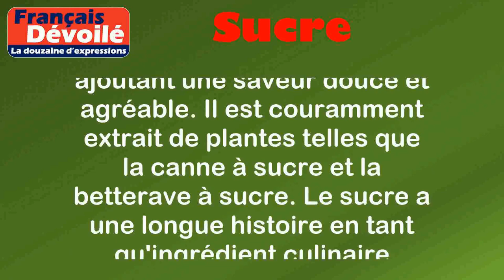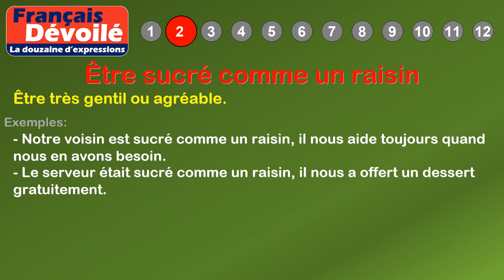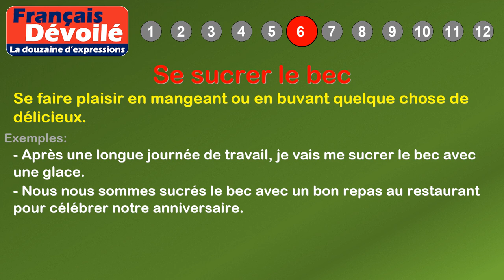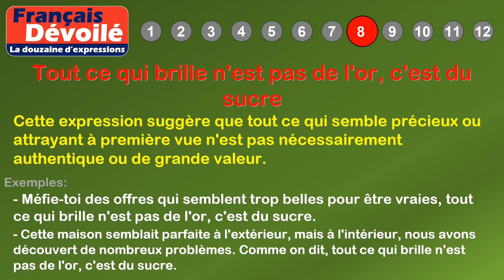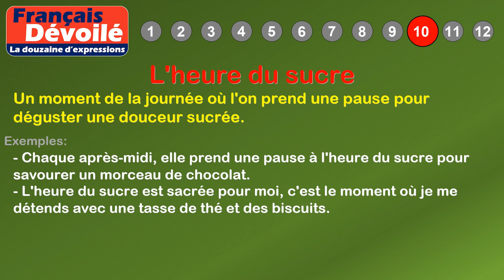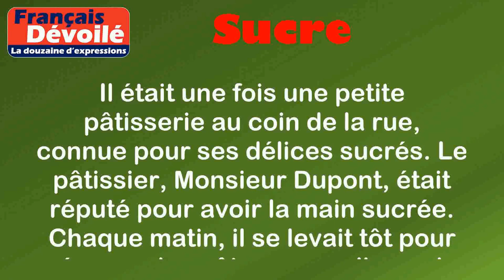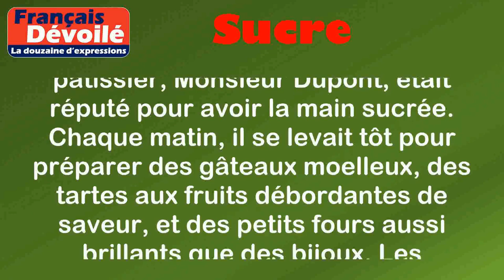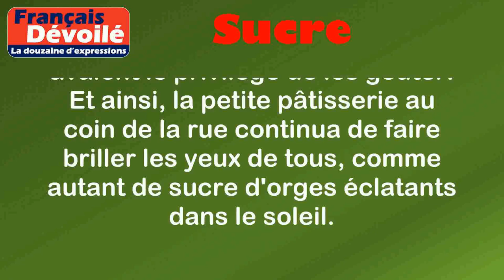Thème - Sucre (La douzaine d'expressions)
00:00 Introduction
00:18 Définition: Sucre
01:06 1. Avoir du sucre sur la langue
01:33 2. Être sucré comme un raisin
01:58 3. Avoir la main sucrée
02:23 4. Avoir la bouche sucrée
02:47 5. Avoir du sucre à la place du cerveau
03:13 6. Se sucrer le bec
03:40 7. Être comme un sucre en poudre
04:03 8. Tout ce qui brille n'est pas de l'or, c'est du sucre
04:43 9. Manger son sucre à la petite cuillère
05:11 10. L'heure du sucre
05:39 11. Le sucre d'orges des yeux
06:06 12. Le sucre tire le sucre
06:49 Histoire